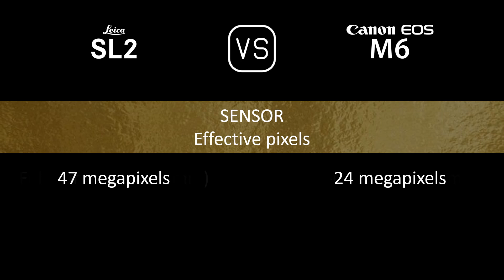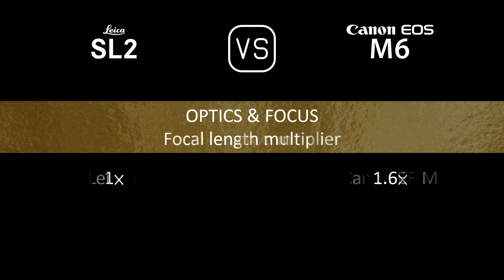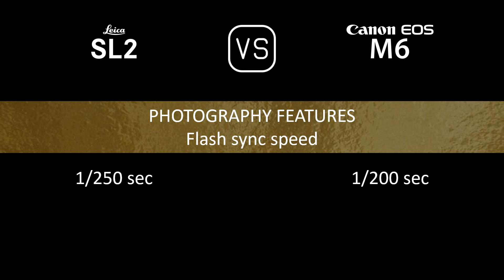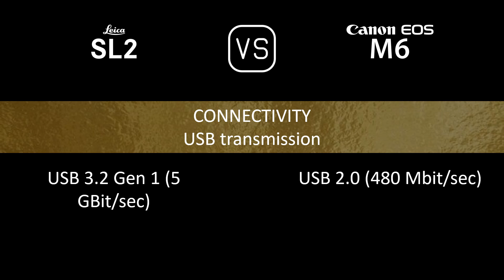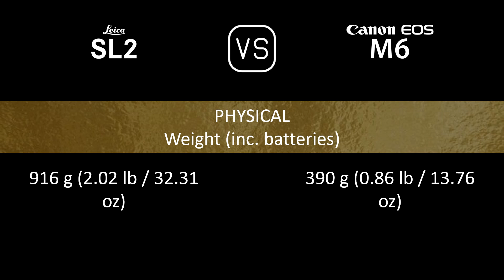Leica SL2 vs. Canon EOS M6: A Comparison of Specifications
This video overviews the Leica SL2 and the Canon EOS M6 in a parallel comparison of specifications.

00:24 LAUNCH
00:32 BODY
00:41 SENSOR
01:05 IMAGE
01:21 OPTICS & FOCUS
01:50 SCREEN
02:10 VIEWFINDER
02:26 PHOTOGRAPHY FEATURES
03:27 VIDEOGRAPHY FEATURES
03:43 STORAGE
03:47 CONNECTIVITY
04:16 PHYSICAL
04:36 MISC